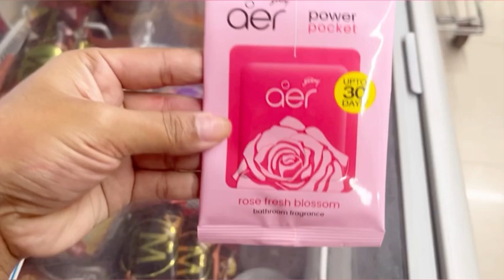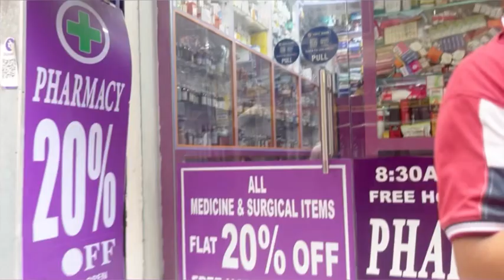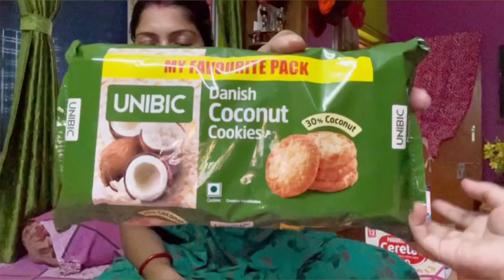Finally Ajke shopping korte gelam kolkatai ase🤗||royal enfied showroom || jawed habib